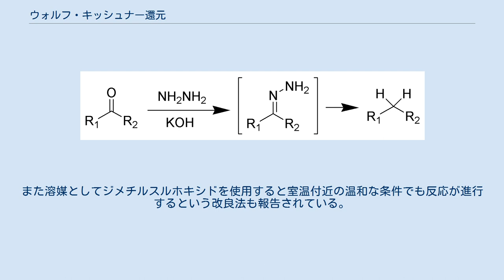ウォルフ・キッシュナー還元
ウォルフ・キッシュナー還元（ウォルフ・キッシュナーかんげん、Wolff-Kishner reduction）はケトンやアルデヒドのカルボニル基をヒドラジンによって還元してメチレン基にする化学反応のことである。
 1911年にロシアのニコライ・キッシュナー、1912年にプファルツのルートヴィヒ・ヴォルフによって独立に発見された。
原報はカルボニル化合物をヒドラジンと反応させてヒドラゾンとした後、塩基とともに封管中で加熱融解するというかなり厳しい反応条件であったが、1946年に黄鳴竜（ファン・ミンロン、Huang—Minlon）によってカルボニル化合物とヒドラジン水和物をエチレングリコール中で水酸化カリウムを触媒としてヒドラゾンを単離することなく反応させる改良法が報告された。
また溶媒としてジメチルスルホキシドを使用すると室温付近の温和な条件でも反応が進行するという改良法も報告されている。
 反応機構はヒドラジンとカルボニル化合物が反応して生成したヒドラゾン(R2C=N-NH2)が塩基により異性化してジアゼン(R2CH-N=NH)となった後、塩基により窒素上のプロトンが引き抜かれて窒素分子が脱離するフラグメンテーションが起こり、生じたカルバニオンがプロトン化されてメチレン基に還元された生成物が得られるというものである。
 ヒドラジン誘導体であるセミカルバジドも同様の反応を起こす。
 ^ 総説: Todd, D. Org. React. 1948, 4, 378. ^ ru:Кижнер, Николай Матвеевич ^ Kishner, N. J. Russ. Chem. Soc. 1911, 43, 582. ^ de:Ludwig Wolff (Chemiker) ^ Wolff, L. Ann. 1912, 394, 86.